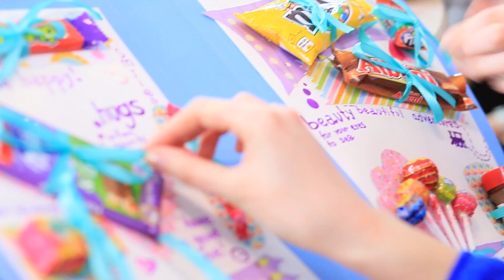12 LIFE HACKÓW NA NAJLEPSZE PRZYJĘCIE ROKU / URODZINOWE TRIKI I POMYSŁY NA PREZENTY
Zamknij oczy i wyobraź sobie najfajniejsze przyjęcie urodzinowe z przyjaciółmi! Ciężko Ci to idzie? Pomożemy! Zobacz nasze nowe wideo by dowiedzieć się jak zorganizować niezapomniane przyjęcie urodzinowe niespodziankę z wyjątkowymi zaproszeniami i fajnymi prezentami!

Przyrządy i materiały:
• Balony
• Papier
• Długopis
• Przezroczysta taśma
• Klej Elmer’s
• Boraks
• Farba akrylowa
• Małe szklane słoiki
• Wstążki
• Korniszony
• Wykałaczki
• Oliwki
• Ser
• Salami
• Wędliny
• Świeże warzywa
• Styropianowa piłka
• Folia aluminiowa
• Sałata
• Mąka
• Cukier
• Kakao w proszku
• Proszek do pieczenia
• Jajka
• Śmietana
• Olej roślinny
• Silikonowa foremka do cupcaków
• Rozpuszczona czekolada
• Kolorowe orzeszki w polewie
• Kiwi
• Banan
• Jabłko
• Mango
• Strzykawka
• Drewniane patyczki
• Papierowy kubeczek
• Dekoracyjna taśma
• Konfetti
• Brokat
• Opaska do włosów
• Stare puzzle
• Pistolet na klej na gorąco
• Akrylowa farba w sprayu
• Kryształy górskie
• Squishe
• Kokarda
• Wstążki na przyjęcie
• Papier do prezentów
• Dekoracyjne wypełnienie prezentów
• Pompony
• Kolorowa tektura
• Tektura
• Taśma dwustronna
• Papier z deseniem
• Cukierki
• Marker
• Linijka
• Agrafka
• Bibuła
• Nożyczki
• Pudełko na prezent
• Tekturowe pudełko
• Materiał
• Foremki do lodów na patyku
• Coca-Cola
• Gęsta śmietana
• Cukier puder

Jeszcze więcej interesujących materiałów na Troom Troom:
Najpopularniejsze filmy: